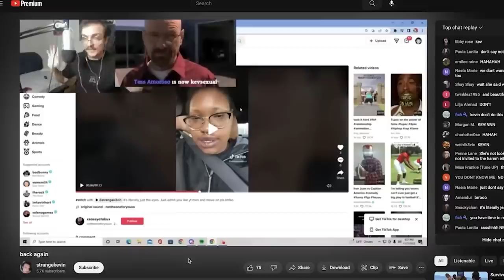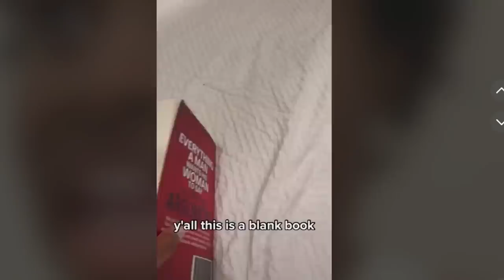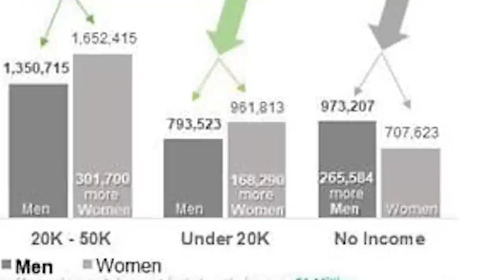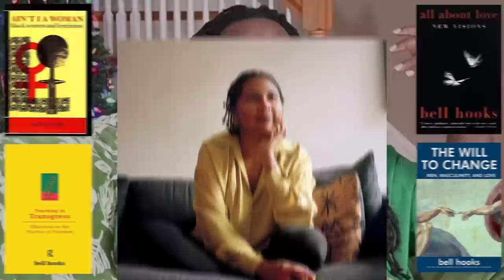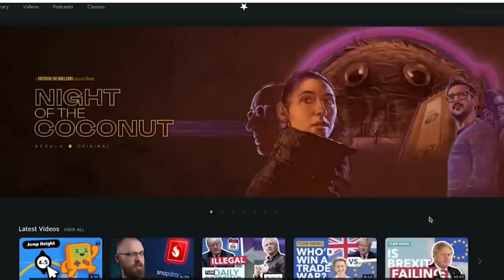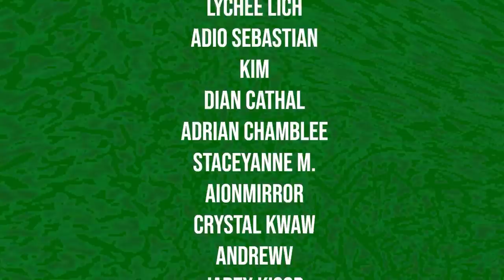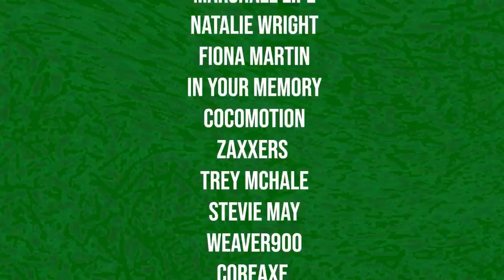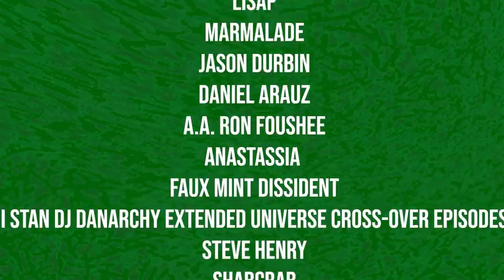"Biracial isn't Black" and other ridiculousness from Tik Tok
It's Christmas time. I need a break.  Here's a video where I react to Tik Toks that i thought were interesting.